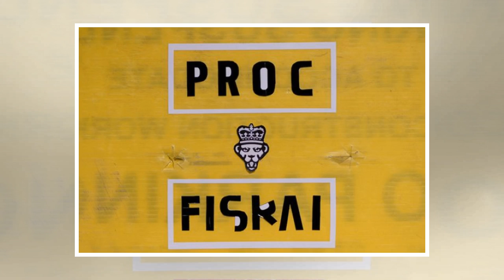Proc Fiskal : Insula